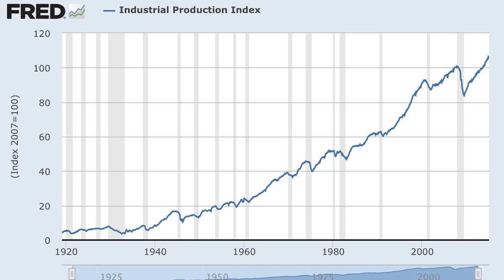Compassion, Weakness, and the 2016 Election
This year has hit me right in the faith in humanity. It's hard to even pick which thing about it has upset me the most. And when I was writing this video, I just kept putting down more and more and more words...it was very hard to stay on one track.

Anyway, I'm bummed out, but I just do my best to remember that the people I know in the real world are more than 90% super great, which means that's probably also roughly true of the general population.

So that's something!

This article that Joe Hanson sent me was helpful though (if a little thick)

Also, if you're wondering why I'm voting for Hillary Clinton, it's not just because I think Donald Trump believes the whole world is a game for him to win at any costs, and that his presidency would significantly increase the odds of apocalypse (though they would still be quite low). It's also because she's accomplished a great deal of good in her career, which I talked about a bit

And, unlike a lot of people, I actually relate to her a lot, which i talk about

Do I have problems with Hillary? Sure...but they're mostly with things that I don't know /anything/ about, like how to conduct the foreign and military affairs of the most powerful country in the world. I feel like we do that wrong in the U.S.. But I also freely admit that I have no idea what I'm talking about when it comes to that stuff, and I think it's pretty weird that so many people think they do.

Anyway. Humans are great. We've got our issues, but I'm quite proud of us...even in this pretty unpleasant year.